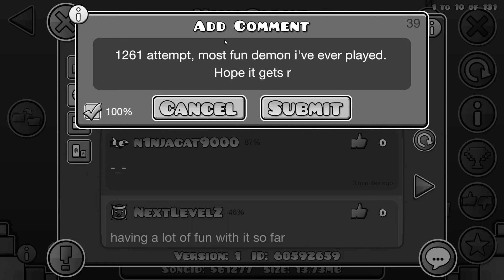HindSight by Manix648 & Lazerblitz (EASY DEMON) - Commentary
Questo è il mio primo commentary, ditemi che ne pensate!

Riguardo il livello:
Come avrò detto almeno una decina di volte nel video, il gameplay è divertentissimo (e anche discretamente difficile) , e le deco sono eccezionali. Lo consiglio a tutti voi.
Name: HindSight
Creator: Manix648 (and Lazerblitz)
In-Game Difficulty: Insane (Unrated, spero Demon 10*)
In-Game Demon Difficulty: Insane (Unrated, spero Demon 10*)
My personal Demon Difficulty: (1/5 Easy Demon)
Hardest part: 66-100%
Attempts: 1621 (considerando gli attempt da cellulare)
Enjoyment: 100/100
Song: Lockout by Lockyn